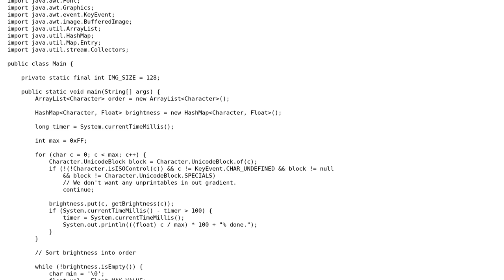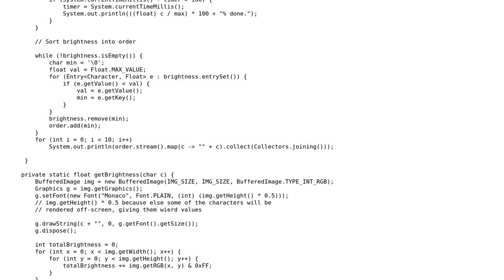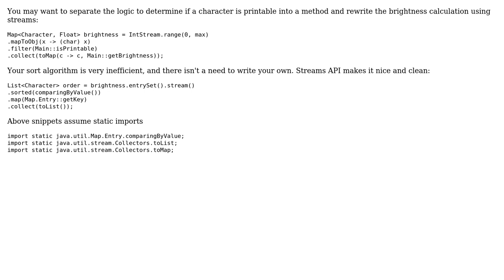Code Review: Sort all the characters according to their brightness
With thanks & praise to God, and with thanks to the many people who have made this project possible! You are responsible for your own actions.